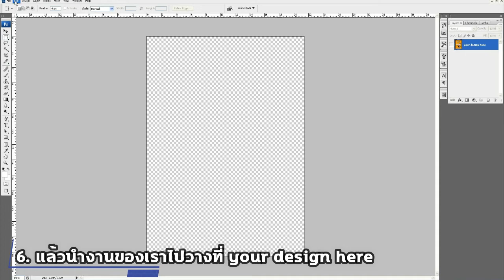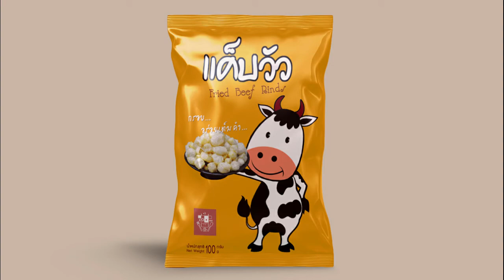ม็อคอัพ ง่ายที่สุด (ลองเลย)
ม็อคอัพ จะทำยังไงให้น่าสนใจนะ... จะได้ขบงานง่ายๆ ลูกค้าดูแล้วชอบใจ ดูคลิปนี้ทำได้เลยครับ ง่ายสุดๆ มีไฟล์ให้นำไปใช้ด้วย ตามลิงค์